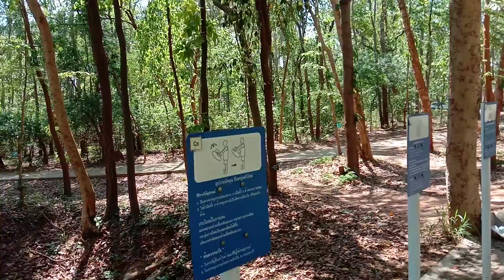สมุนไพรชนิดนี้ ถึงตายได้ ห้ามชิม ห้ามกิน ต้นพันชาด ต้นซาก ต้นชาด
ทั้งตัน มีพิษ รส เมา ห้าม กิน ทำให้ถึงตายได้